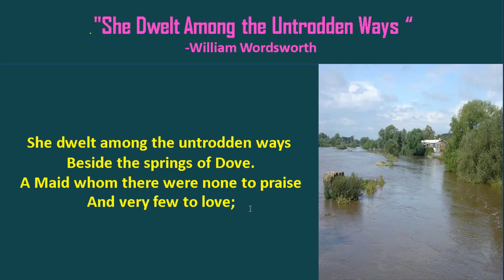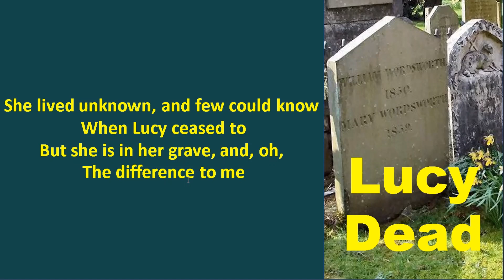she dwelt among the untrodden ways poem analysis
today we will analysis she dwelt among the untrodden ways poem .honours first year student must be watch this video beacuse this poem is very important for first year student.

 some important poem link
lullaby by Alfred Tennison | Lullaby poem Bangla meaning

how to i love thee

when i consider bangla meaning summery

To Daffodils poem with Bangla meaning, summary, figure of speech, tone, and theme